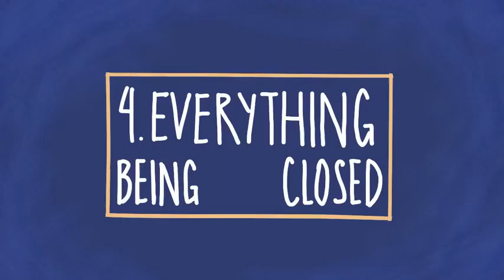Covid 19-5 Positive Mindsets to Have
Coffee Brain and Tea Leaves need to wish everybody protected and sound during this COVID 19 pandemic. Kindly stay solid safe as of now; we will take on this conflict together. It's fundamental for us all to do our part in taking a proactive position against the Covid pandemic. Here are 5 normal issues you may battle with and how you can move your mentality to a more sure one in the midst of the COVID-19 pandemic.

Centers for Disease Control and Prevention. “COVID-19 Cases in the US.”
World Health Organization. “Coronavirus Disease 2019.”
World Health Organization. “Population-Based Age-Stratified Seroepidemiological Investigation Protocol for COVID-19 Virus Infection.”
al-investigation-protocol-for-covid-19-virus-infection
Xiang, Y. T., Yang, Y., Li, W., Zhang, L., Zhang, Q., Cheung, T., & Ng, C. H. (2020). Timely mental health care for the 2019 novel coronavirus outbreak is urgently needed. The Lancet Psychiatry, 7(3), 228-229.
Zhang, J., Wu, W., Zhao, X., & Zhang, W. (2020). Recommended psychological crisis intervention response to the 2019 novel coronavirus pneumonia outbreak in China: a model of West China Hospital. Precision Clinical Medicine.

Gigantic Favor Needed!!! If you can share our videos with those who might need it, that would be great! Thanks a lot!